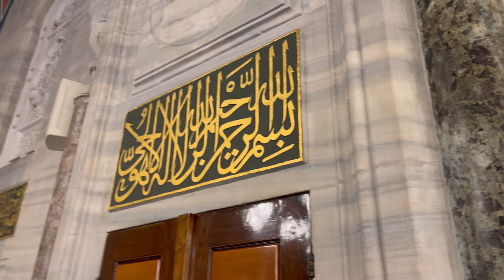Sokollu Mehmet Pasha Mosque| Istanbul | Turkey | 2023| 4K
🕌Sokollu Mehmed Pasha Mosque, Kadırga🕌

Sokollu Mehmed Pasha Mosque (Turkish: Sokollu Mehmet Paşa Camii) is a 16th-century Ottoman mosque in the Kadırga neighborhood in Fatih district, Istanbul, Turkey. It was commissioned jointly by the grand vizier Sokollu Mehmed Pasha and his wife İsmihan Sultan. It was designed by the imperial architect Mimar Sinan and completed in 1571/2. The mosque is noted for the fine quality of the Iznik tiles that decorate the interior walls.

Architect(s)
Mimar Sinan
Type
mosque
Groundbreaking
c. 1568
Completed
1571/2

Dome height (outer)
22.8 m (75 ft)
Dome dia. (outer)
13 m (43 ft)
Minaret(s)
1
Materials
granite, marble